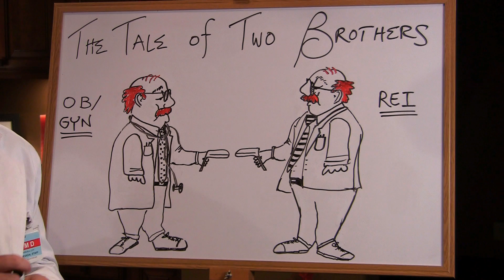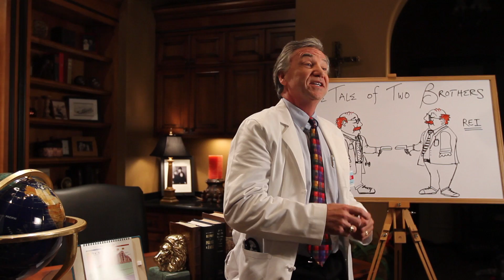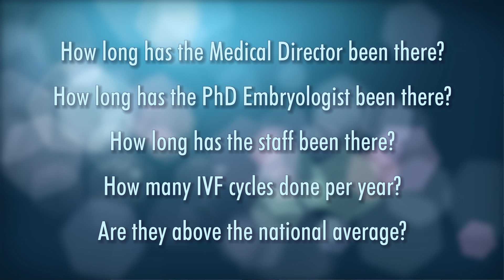What is a Reproductive Endocrinologist? The Tale of Two Brothers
Dr. Randall A. Loy explores how an Infertility Specialist differs from an OB/GYN and how to choose the right doctor.

Send an email our way!